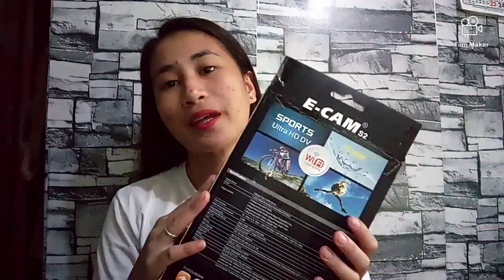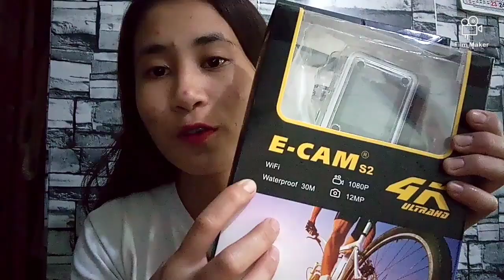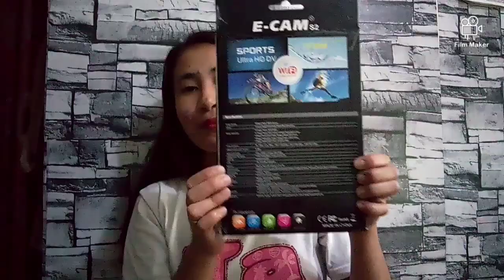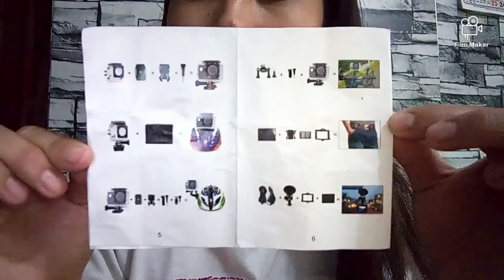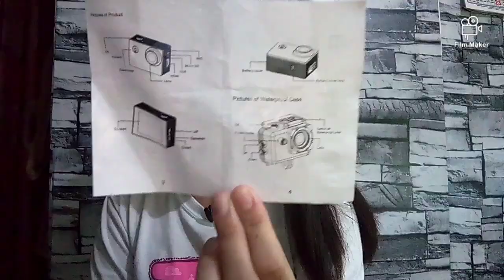Unboxing Sports Camera | 750 Only In Lazada ❤️ | VLOG #21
Sorry Agad 😅 First Time ko Kase Mag Unboxing 😁

Oppo A7 Camera Phone 📱🎥

Facebook: Via Queenie Rose Kasilag - Marasigan

Instagram : Vhia Queenie Rose Kasilag